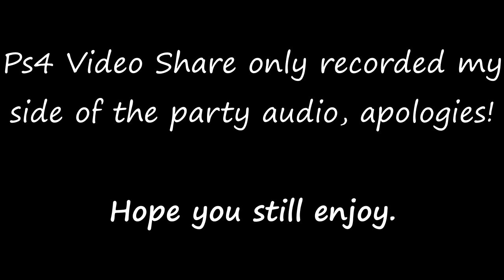Manhunt Survival! (The Division BETA Epic Moment!)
Surviving a rank 5 manhunt on The Division game beta, this game is a lot of fun. We highly recommend you check it out online. A manhunt is referencing the bounty we achieved by going rogue and killing non-hostile agents in the Dark Zone - the game's PVP zone. With a bounty, you can be killed and the players attacking you will earn no repercussions, it is down to you to survive and fight off the attackers, while simultaneously showing up on the map for all the lobby to see.